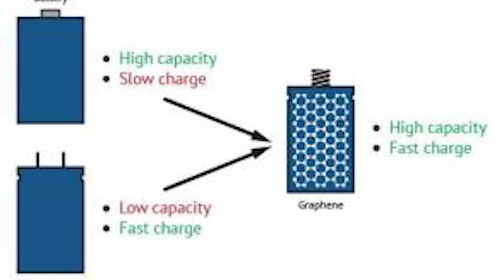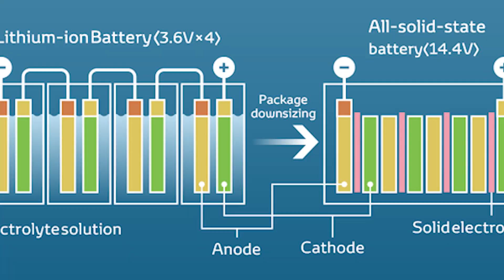How to Get UNLIMITED BATTERY in Your Phone With Proof! Smartphone Unlimited Battery Life Explained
UNLIMITED BATTERY Dosto sunka thora ajeeb lag raha hoga lakin aj hum bat karna bala hain UNLIMITED BATTERY Life ka bara main. yeani How to Get UNLIMITED BATTERY in Your Phone With Proof! Smartphone Unlimited Battery Life Explained| to dosto app log aga is video ko daktha rahiya Smartphone Unlimited Battery Life ka bara main, muja ummied hain ki app logo ko yeha video pasand ayaga.

aur dosto is channel ma apko trending topic ka bara ma janna ko milaga yeani, app na to dakha hi hoga ki har din google ma yea fir youtube ma koi niya niya topic trend ma ata hua, aur usko jab app dund na jata ho yea fir uska bara ma detail pata karna jata hoto apka bouat sara time barbad hota ha to uska upor hi dosto yea chennal ha trend in india, is channel apko jo vi trending ma ata ha uska bara apko pura information mill jiyaga.

MY GEARS :-

CAMERA TRIPOD
TRIPOD FOR MOBILE